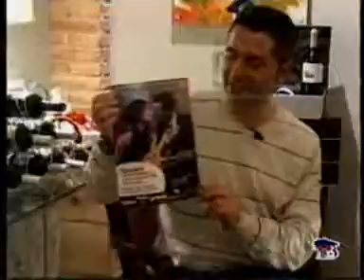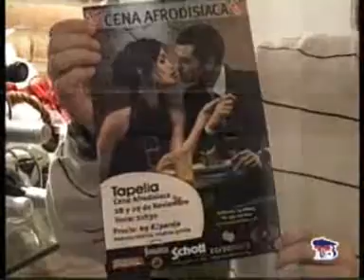La Visita con Pedro Leon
Programa correspondiente al fin de semana del 15/16 de noviembre de 2008
Presentador: Jabier Calle
Produccion: La Visita Comunicacion